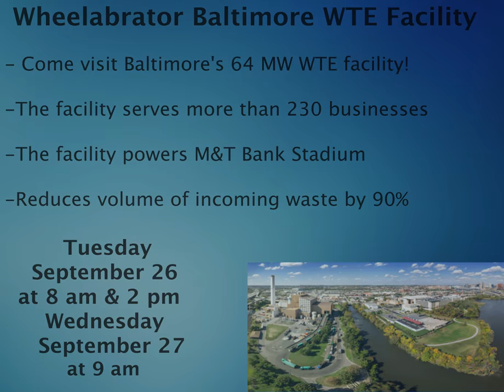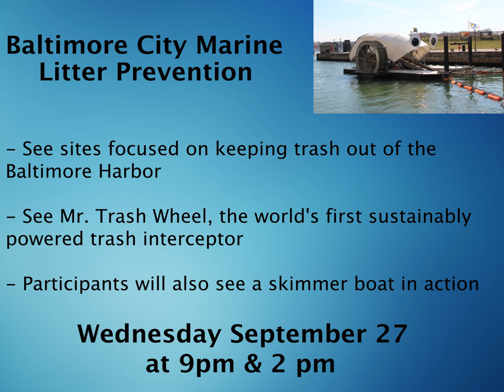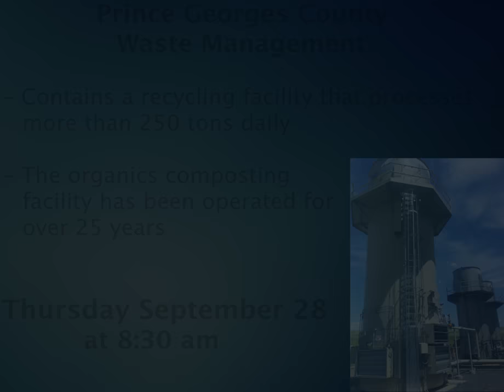Wednesday WASTECON Loop